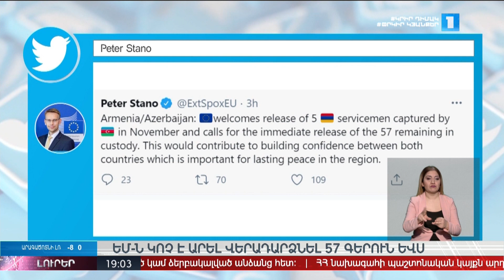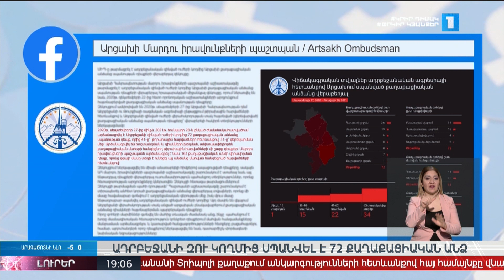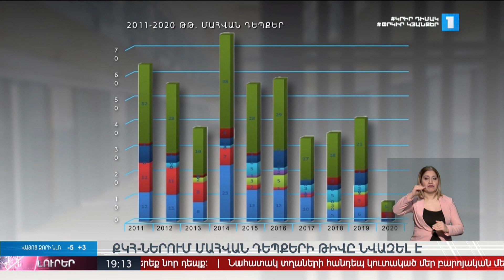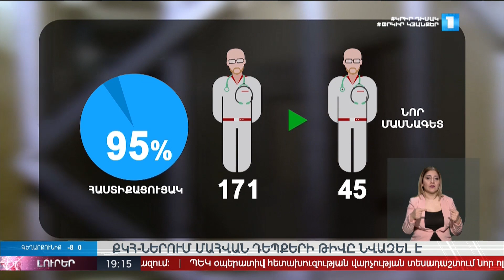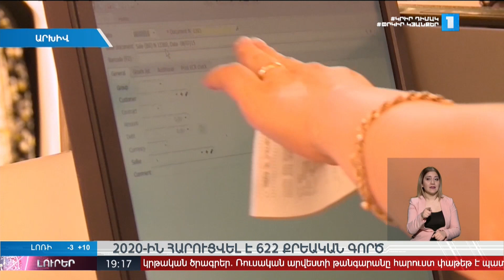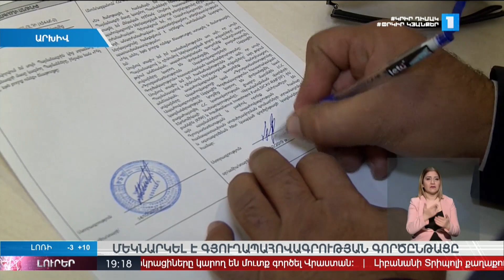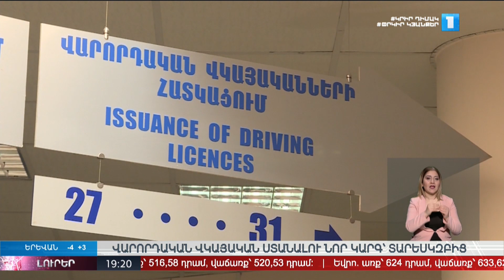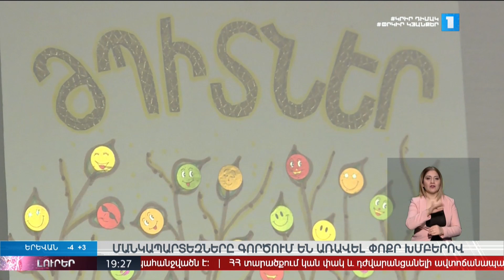Լուրեր 19։00 | 29.01.2021